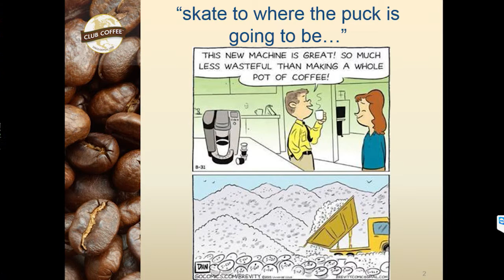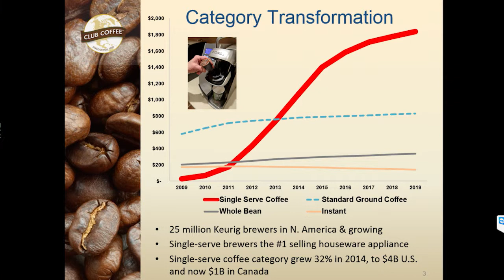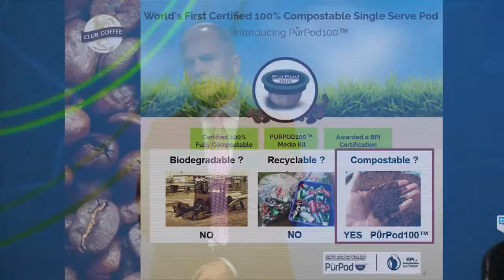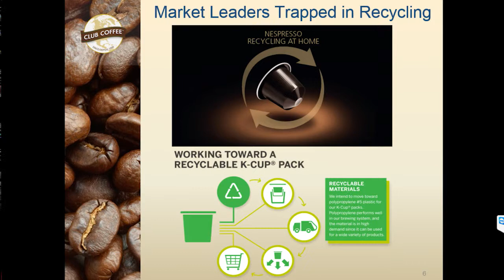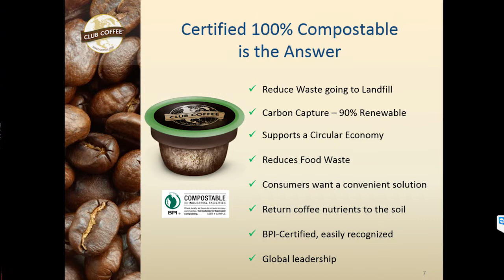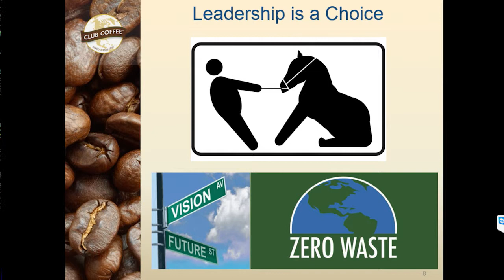ZWC 2015 - Claudio Gemmiti: Innovative Materials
Since 2013, Claudio Gemmiti has been an instrumental leader at Club Coffee, bringing his extensive background in brand management to use with the Company's innovative, 100% compostable single-serve coffee pod, the first of its kind in the world.